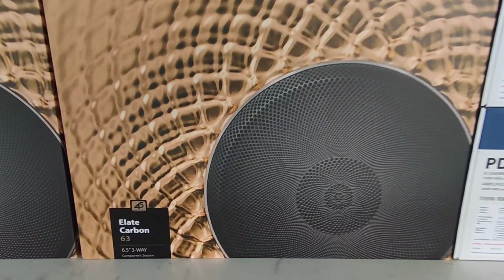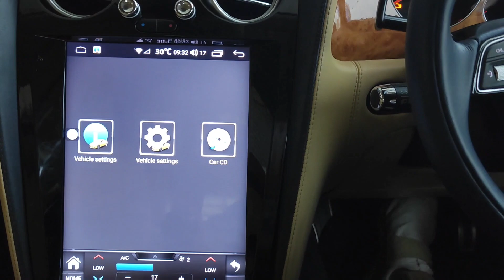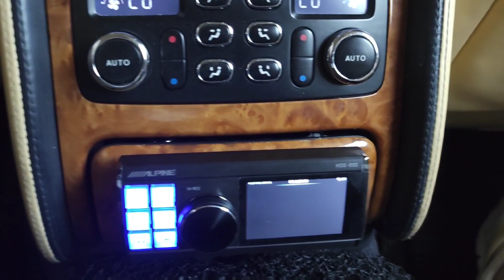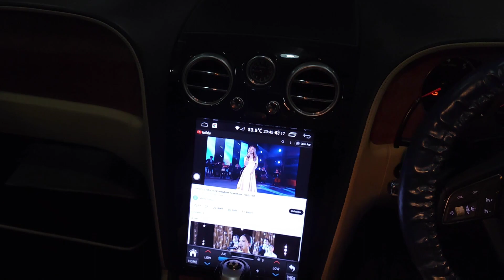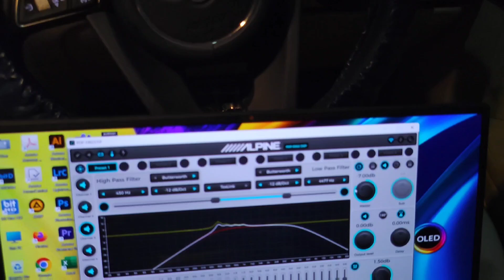Bentley Flying spur เครื่องเสียง HI RES MOREL ELATE CARBON+ ALPINE Status+JL audioจอ Android by Tony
จอ Android Tesla style
จอหัวหมอน Android
MOREL ELATE CARBON 3way 2คู่
Alpine Status HDS 990
Alpine PDP E802 2เครื่อง
Sub JL audio W3

location ถนน ราชพฤกษ์